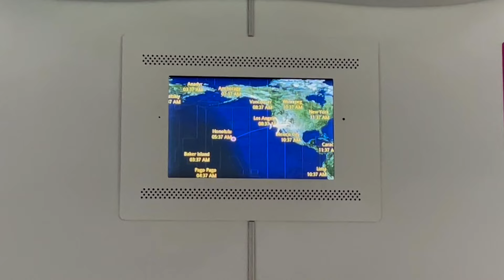schlimmste ROOMTOUR um 3 Uhr Nachts wenn verfluchte ANNABELLE PUPPE Dich verfolgt und das macht...